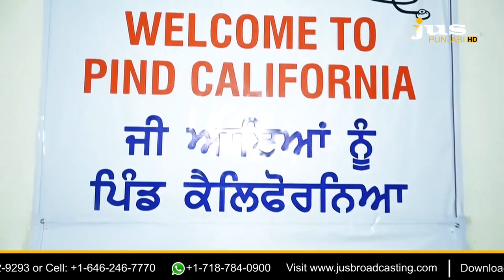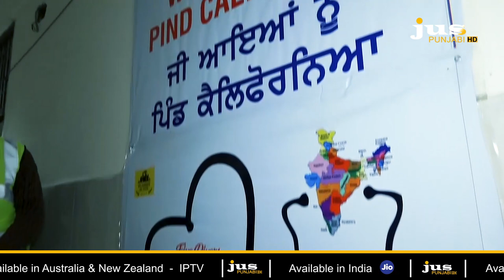AJJ DA MUDDA WITH AASHMEETA || FARMERS ON TIKRI BORDER || HARINDER SINGH & DR. SWAIMAN SINGH